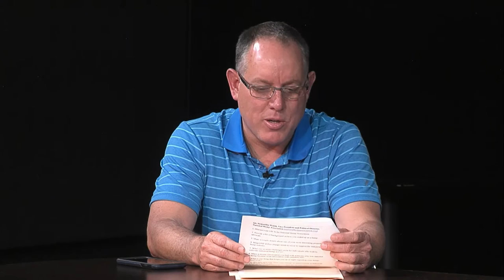A Workers' Rights Based Approach to Cannabis. Getting High on Anthropology, Episode 14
Getting High on Anthropology, Episode 14. Joe Santiago, former cannabis worker in the Denver Metro Area and former activist with Denver Homeless Outloud, denverhomelessoutloud.org, discusses labor-related experiences in cannabis cultivations. Music excerpts by Mono Verde, monoverde.bandcamp.com